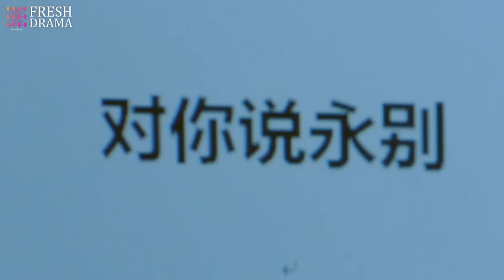Finally, she knew how her so-called best friend betrayed her and kicked her out of her family!!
Drama title: Her Last Kiss